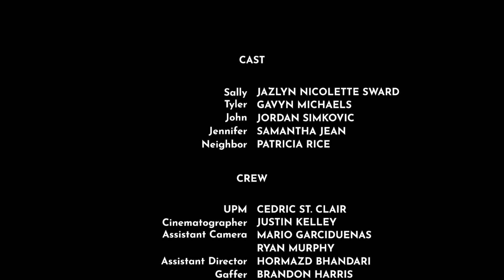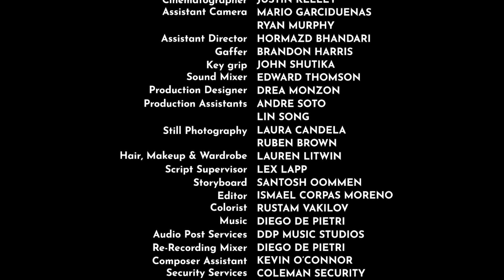SAD SALLY's PEERING PLAN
a BONACHIA FILM
Short film Written, Produced and Directed by Luis Sanchez-Cañete

"Since Sally's husband John began working from home, he's changed. Sally and her best friend Tyler suspect there's some nefarious reason and they scheme up a plan to find some clarity."

Audio Post at DDP MUSIC STUDIO